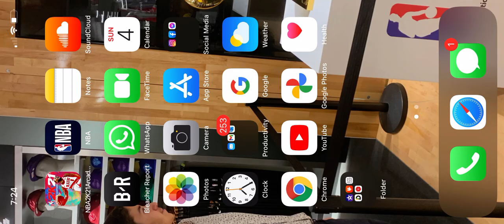NBA 2K21 arcade edition on android: bucks vs suns (NBA FINALS preview)